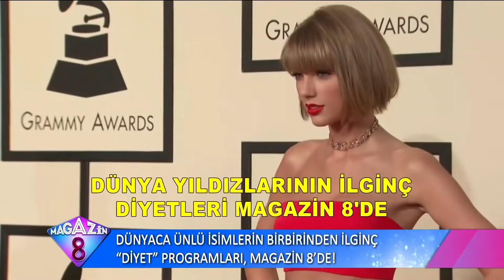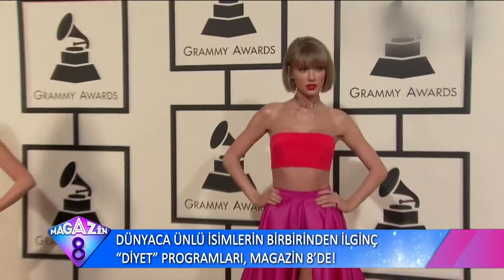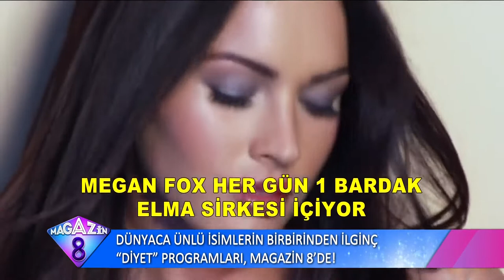Dünyaca Ünlü İsimlerin Birbirinden İlginç Diyet Programları